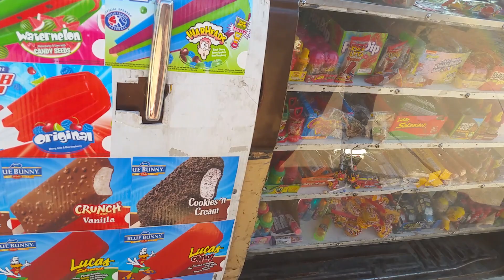Reborn day at the park!!!